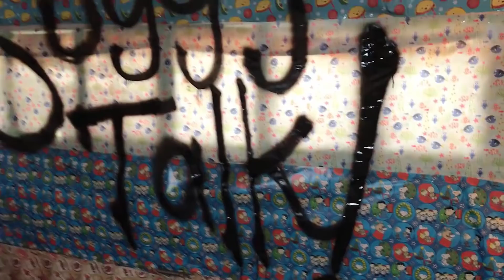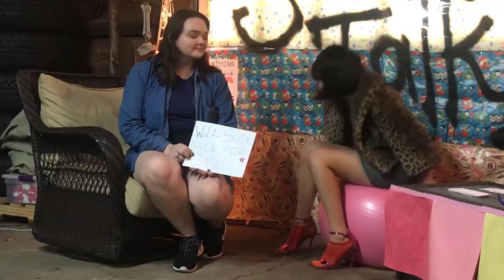Soggy Talk S1E4 (Hyobin, Thomas, Hallie, Farter)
Welcome back to my very own talk show! Get your snacks and strap in for this outrageous episode with Hyobin, Hallie, Thomas, and a smelly little boy! Sorry this episode is so long. That will be fixed in the next episode. More Soggy Talk coming soon!

Leave a comment about the show. I crave your feedback. What do you want to see next?

If you're actually reading this then comment "Carter hates trees!"